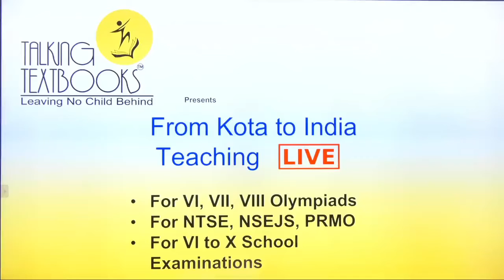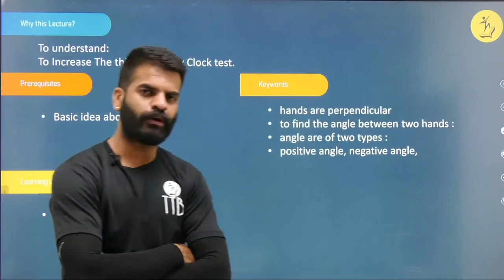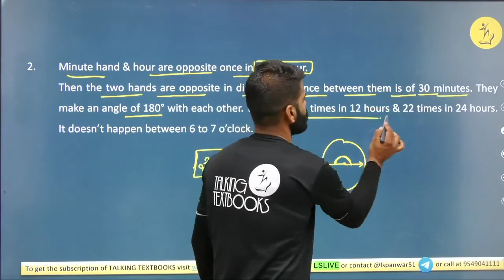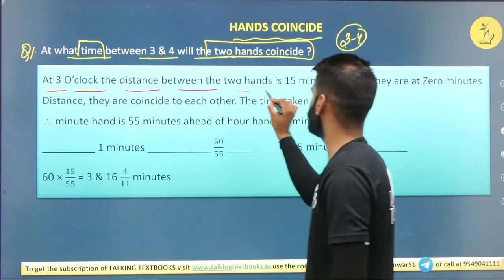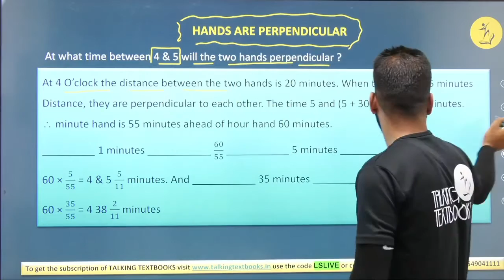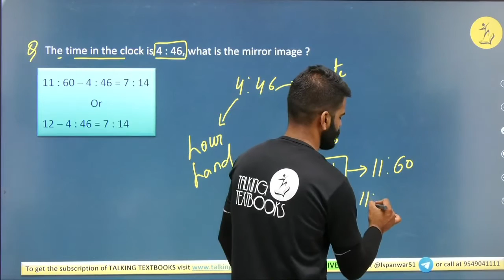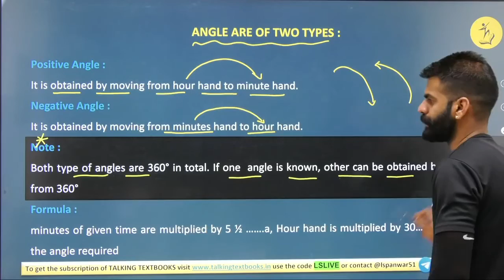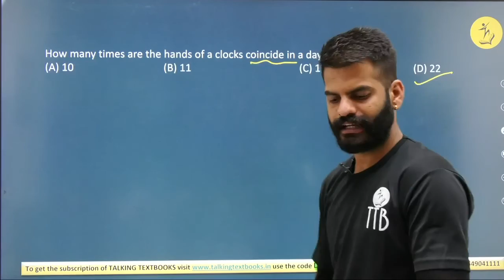L-1 Introduction | Chapter 21 Clock Test Class 10 | Lokendra Singh | TTB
To understand:
To Increase The thinking ability Clock test.

Prerequisites
Basic idea about Clock

Learning Outcomes
Basic Idea Of Clock test.

Biweekly Quizzes
Online Test Series
Kota curriculum
Periodic Test Papers
Target Olympiads